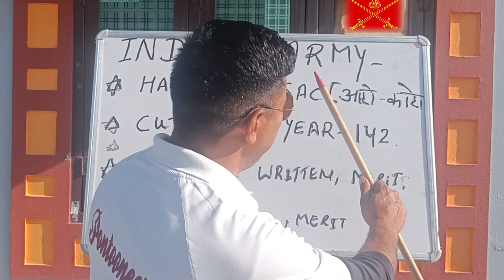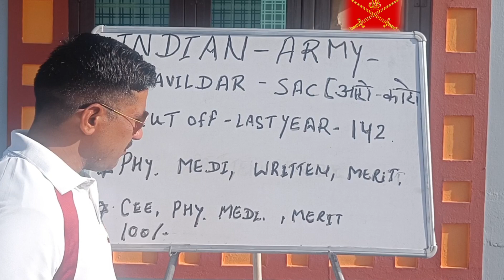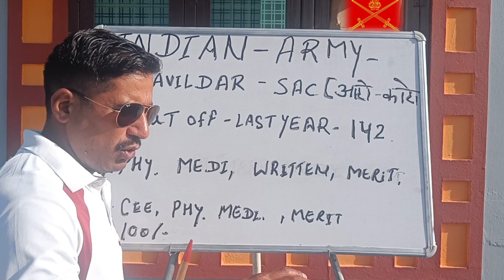Havildar sac last year cutoff | havildar sac cut off | army havildar sac bharti 2023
indian army havildar sac form 2023 online apply
army havildar sac syllabus
indian army havildar sac online form 2023 kaise bhare
havildar surveyor automated cartographer
army havildar bharti 2023
education havildar bharti 2023
ssc mts previous year final cutoff
ssc mts last year cut off

indian army bharti ke leye best books

GD AGNIVEER KE LEYE.

BEST BOOK FOR INDIAN ARMY

GD PRACTICE BOOK

TOP BOOKS FOR GD

INDIAN ARMY CLERK BEST BOOK.

TRADESMAN BEST BOOK

HAVILDAR SAC BEST BOOK

RT JCO BEST BOOK ,

BEST BOOK FOR TECHNICAL

Kathait Sir (ARMY) @ UK07
दोस्तों इस चैनल का मकसद हमारे देश के युवक और युवतियों को भारतीय सेनाओ और अर्ध सैनिक बलों में भर्ती से जुडी जानकारी देना ,और उनको देश सेवा के लिये प्रेरित करना है ,और इसके अलावा यह CHANNEL समर्पित है भारतीय सेना के वीर सैनिकों और भारत के उन महान योद्धाओ को जिन्होंने समय आने पर इस देश के लिए अपने प्राणों की आहुति दी है, इस CHANNEL में भारतीय सेना और अर्ध सैनिक बलों से जुडी हुई बहुत सी रोचक बाते आपको बताई जाएगी ,इस चैनल में कार्य करने वाले सभी लोग भारतीय सेना (ex sarvice men ) से है और कुछ अभी भी कार्यरत है जिनकी हम मदद लेते है ,तो साथियों बने रहिये इस चैनल के साथ जिसका नाम है Kathait Sir (ARMY) @ UK07,लाइक और सब्सक्राइब जरुर करे जय हिन्द जय भारत की सेना ⚔⚔ अगर किसी भी कैंडिडेट का आर्मी,,ssc gd,, किसी भी बेल्ट फोर्स भर्ती से रिलेटेड कोई भी सवाल हो,मन में शक हो तो आप हमारे फेसबुक पेज में जुड़ कर अपना सवाल पूछ सकते है ,,और ये मेरा मोबाइल नंबर है .9805693756 इस पर आप काल या व्हाट्सएप के द्वारा अपना सवाल पूछ सकते है आपकी हर संभव मदद की जायेगी ,,
फेस बुक पेज लिंक।